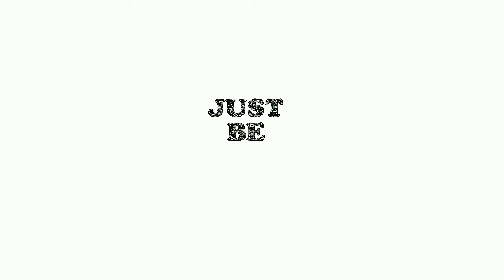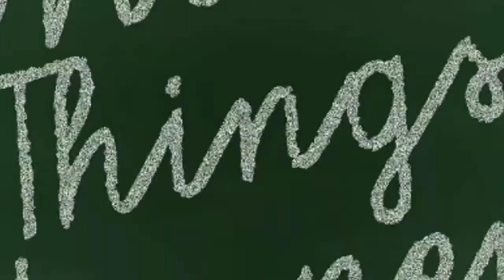Best Motivational Music Ever, Most Epic Music Ever, Most Motivational Music Ever, Motivational Music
____watch more related video's____

I Have A Dream, Dreaming Music For Sleep, 10 Mint Super Relexing Music,Relexing Music To Help Sleep

Relaxing Sleep Music: Deep Sleep Music,Super Relexing Music , The Best Sleeping Music Ever

Yuga For Complete Beginner 11 mint video | Yuga Weight Loss Challenge | Yuga Music, Relexing Music